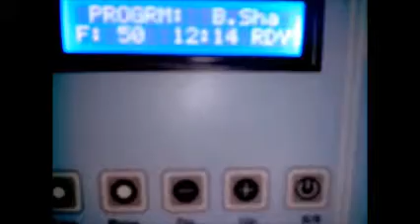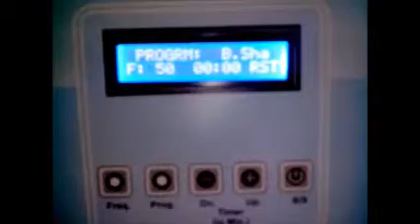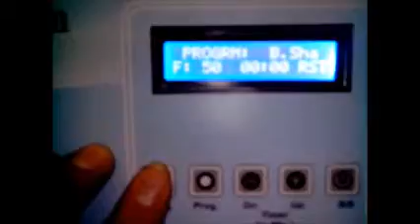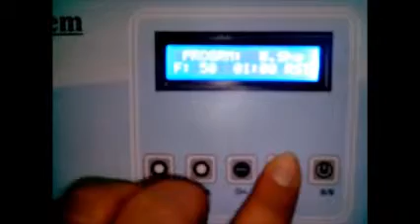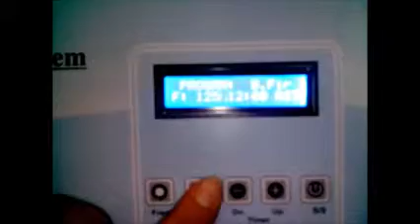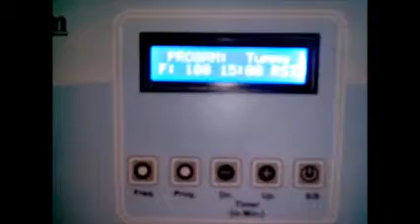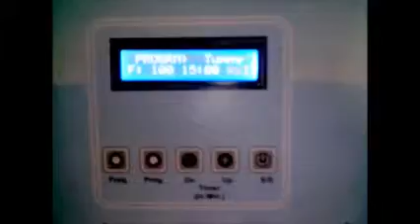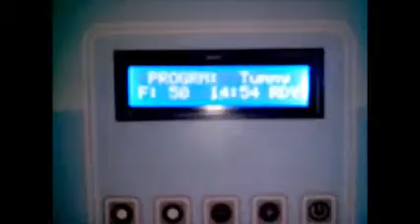Slimming Equipments manufacturer